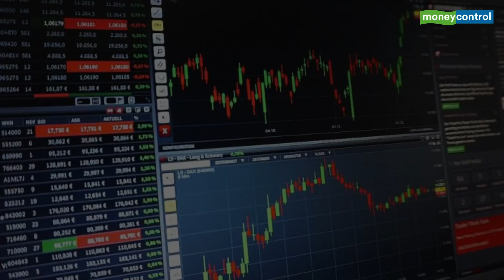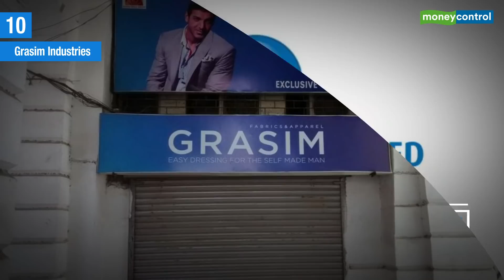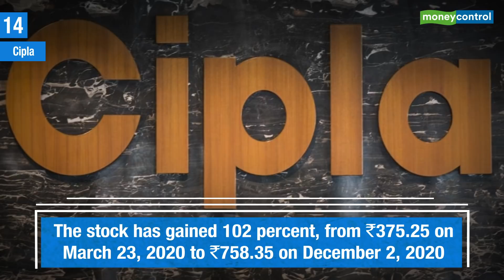These Nifty Stocks Gained Over 100% Since March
The Nifty50 has made a remarkable turnaround from March lows, gaining more than 72 percent in eight months.